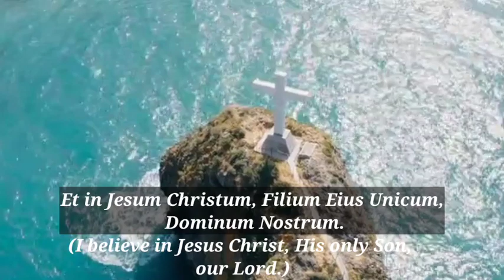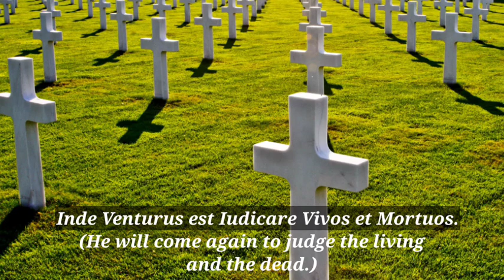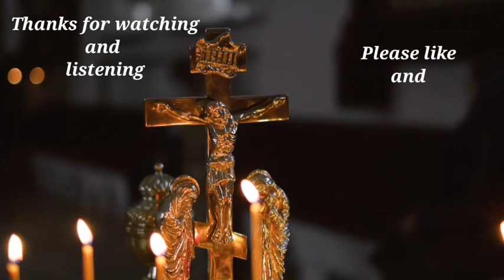Credo In Deum | Harpa Dei | Latin with English subtitles | Reuben Mary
Credo in Deum
Patrem Omnipotentem
Creatorem Caeli et Terrae
Et in Jesum Christum
Filium Eius Unicum,
Dominum Nostrum
Qui Conceptus est de Spiritu Sancto,
Natus ex Maria Virgine
Passus Sub Pontio Pilato
Crucifixus, Murtuus, et Sepultus
Descendit ad Inferos
Tertia Die Resurrexit a Mortuis
Ascendit ad Caelos
Seder ad Dexteram Dei Patris Omnipotentis
Inde Venturus est Iudicare Vivos et Mortuos
Credo in Spiritum Sanctum,
Sanctam Ecclesiam Catholicam
Sanctorum Communionem,
Carnis Resurrectionem,
Vitam Aeternam. Amen

Music From: Peter Nile
Sung By: Harpa Dei

There's a saying that " music is life ". It relaxes our mind, body and refreshes our soul. If you hear this music, you will find contentment in life. You will forget all the problems that bring by this chaos world. Even our Creator, the ever living God, hears and listens to the songs and music of His Angels every single second. So please continue to hear music in order for you to be satisfied and relaxed. Please enjoy listening to my music.